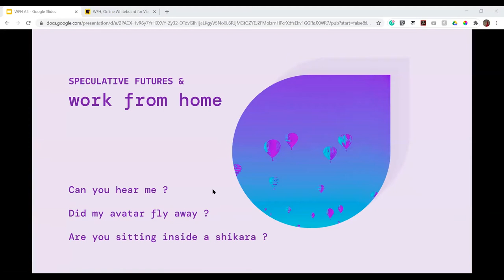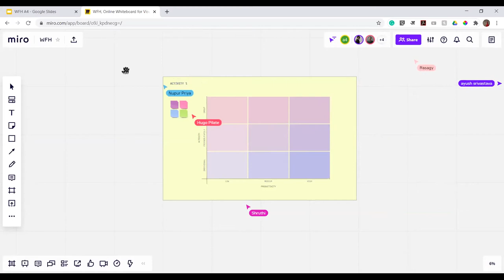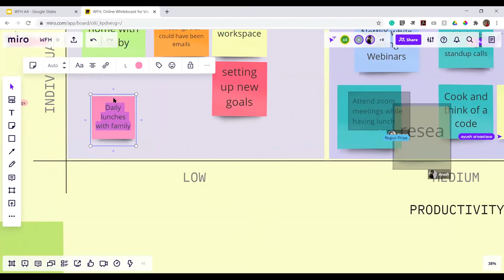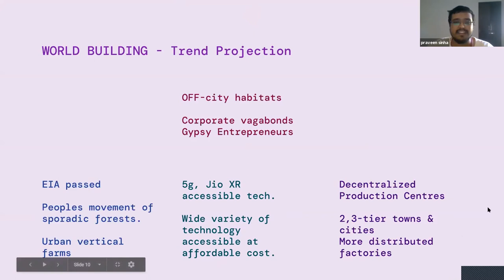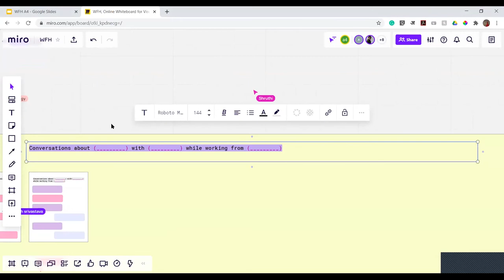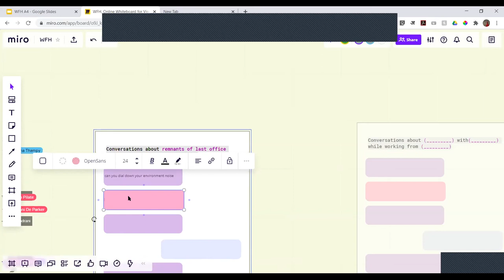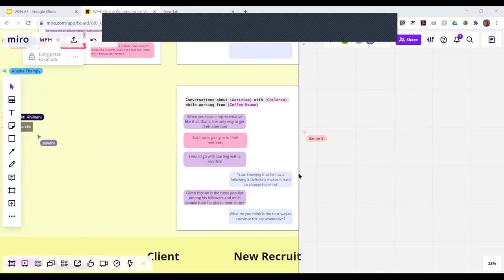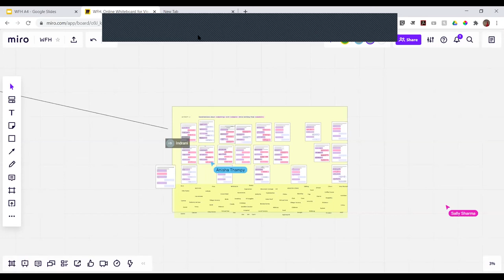Work from home and design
What questions come to your mind, when post-covid work has changed its meaning…

The curators look at plausible, speculative, “truth-is-stranger-than-fiction”, amusing scenarios around wfh a.k.a. work from home conditions. So anyone who has or who is planning to get on the wfh bandwagon is invited to participate/ideate/speculate in this online meetup.